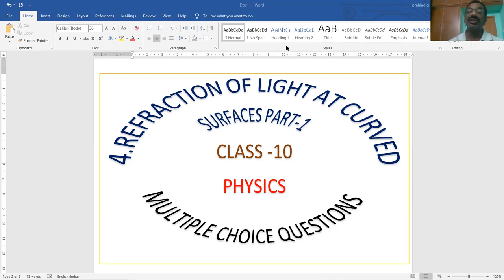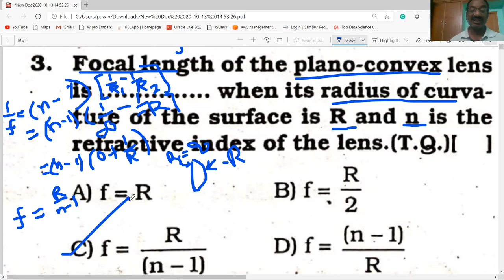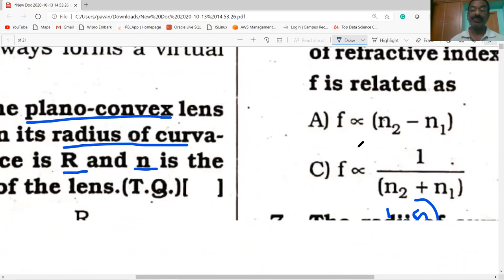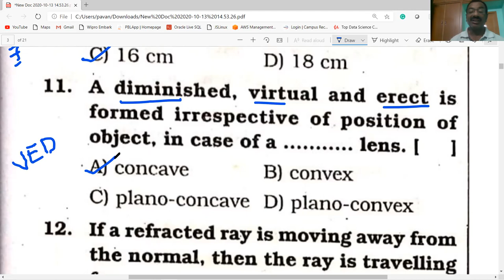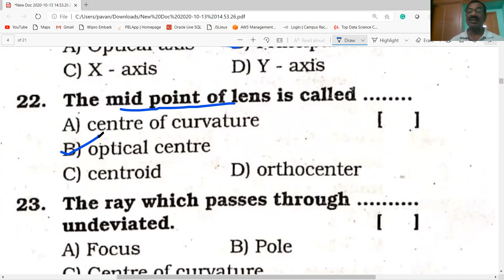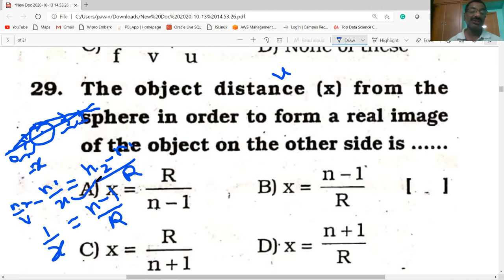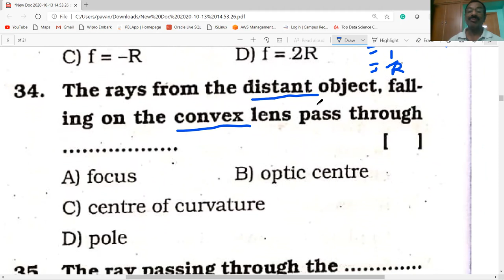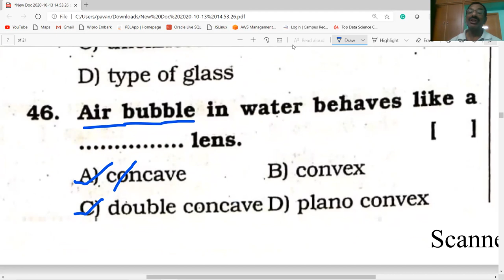Refraction of light at curved surface BITS PART-1/CLASS 10/PHYSICS/AP &TS/AP IIIT/TET/DSC/CBSE/NCERT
This video gives information about MULTIPLE CHOICE QUESTIONS  ON  REFRACTION OF LIGHT  AT CURVED SURFACES  / CLASS 10/ PHYSICS / useful for AP & TS / AP IIIT / CBSE/ NCERT/ TET/ DSC / ALL OTHER COMPETITIVE EXAMS . EXPLAINED IN  TELUGU.